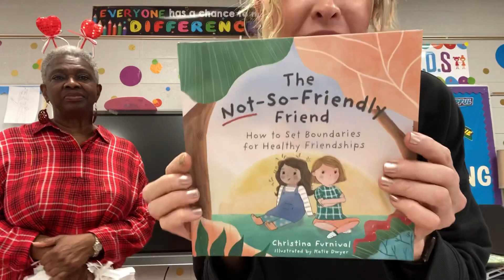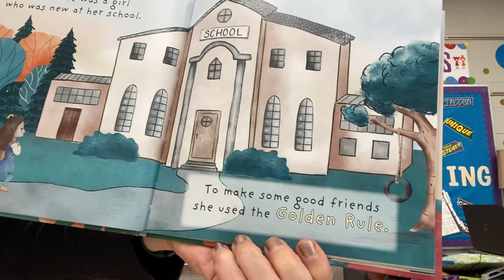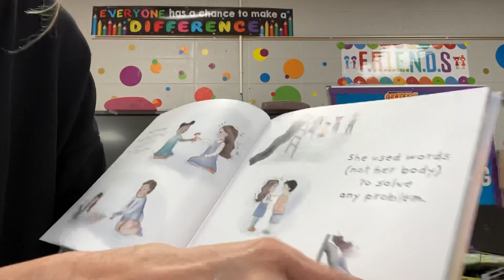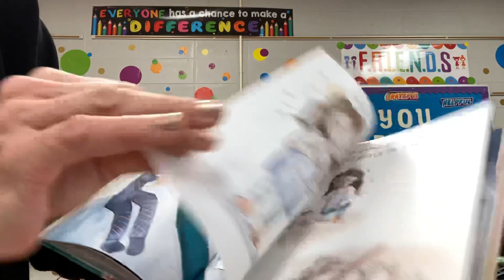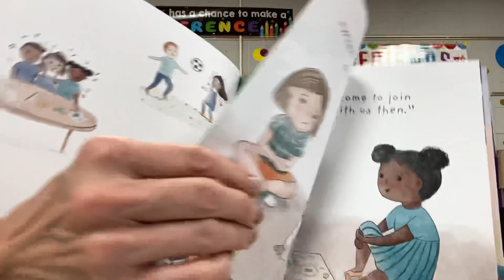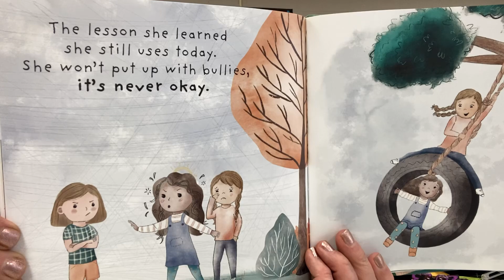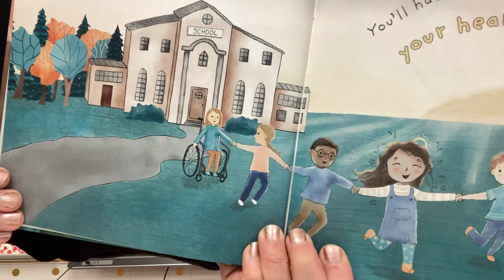Put Your Lid On, BucketFillers!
Not everyone is kind. Know when to use your lid. Love you!